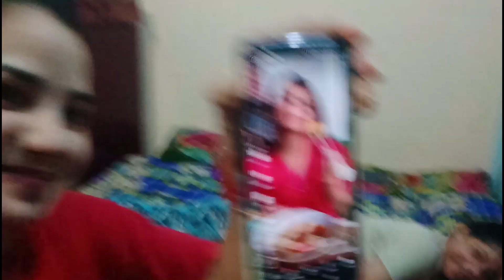Mummy ne Banaayi संक्रात pe banne waali yeh Tasty Dish 😋 | Idhar Frooti Banti jaa rahi hai ek acchi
Mummy ne Banaayi संक्रात pe banne waali yeh Tasty Dish 😋 | Idhar Frooti Banti jaa rahi hai ek acchi Cook 👩‍🍳